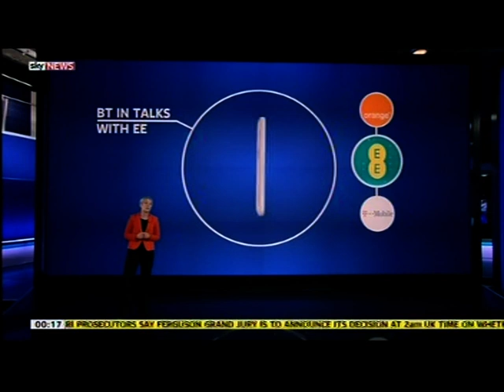BT in talks to buy back mobile operator O2 Sky News - Version 2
This piece first broadcast on 24 Nov 2014. Televised on UK's satellite television Sky News.